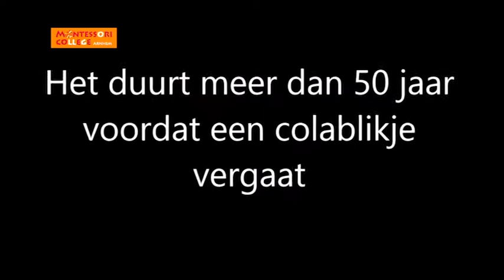Een blik in de Toekomst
Nick van het Montessoricollege uit Arnhem maakte deze animatie.

De filmcampagne: ‘Afval Voorkomen of Scheiden is Topsport,” is een samenwerkingsverband met Antilope Films en TV Gelderland. De campagne sluit aan op de leerwijze, omdat ze actief betrokken raken  en leerlingen zelf laten zien hoe zij afval scheiden beleven.

Leerlingen van OBC Elst, Maas Waal college uit Cuijk, Maarten van Rossem en het Montessoricollege uit Arnhem maakten films over Afval Voorkomen of Scheiden is Topsport. De door leerlingen gemaakte films zijn drie keer op prime time uitgezonden op TV Gelderland.